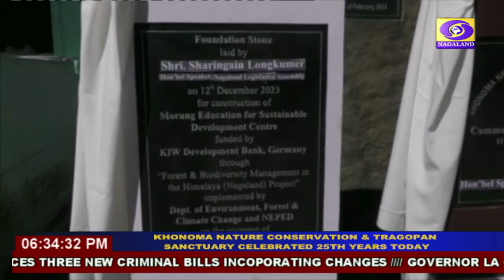DD Nagaland Live Stream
News, Entertainment, Education, Culture, Social science